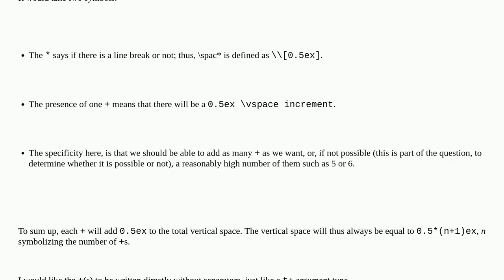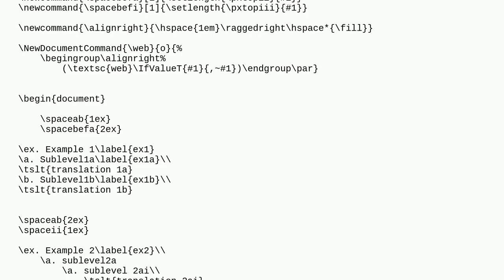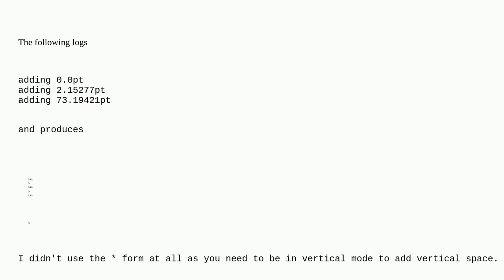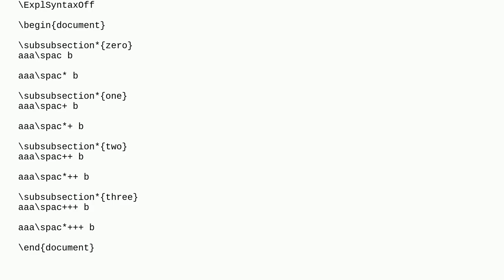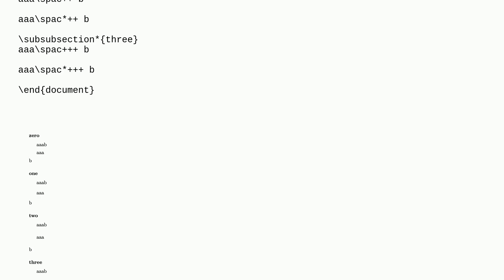Tex: In(de)finite number of Boolean arguments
In(de)finite number of Boolean arguments

A special thanks goes out to the community

  vertical-spacing parsing infini starred-version star